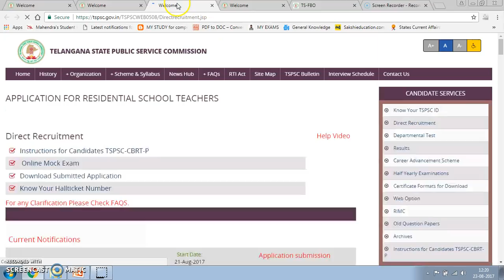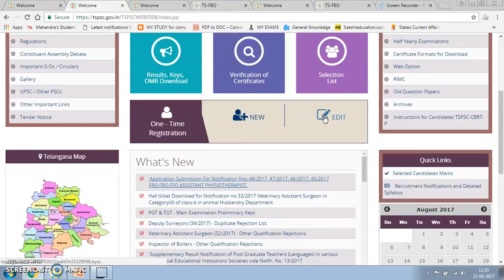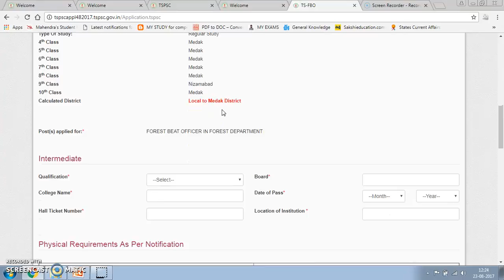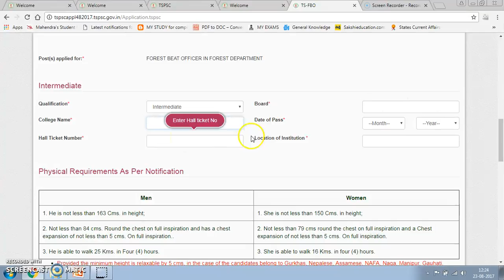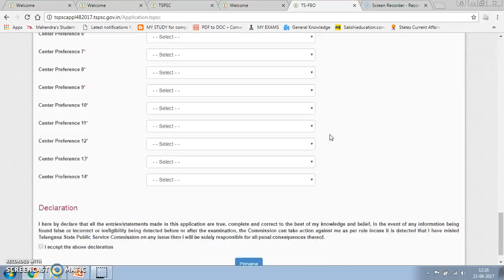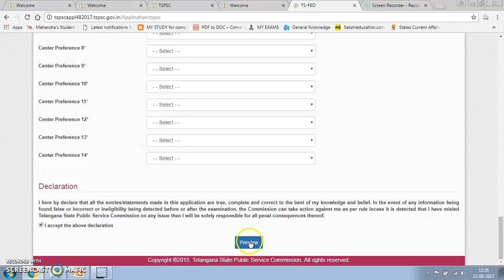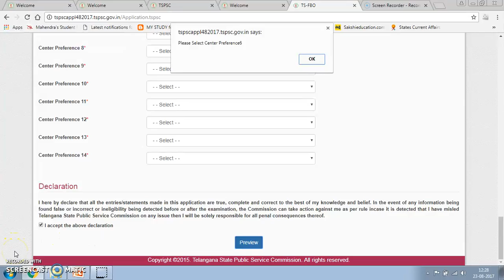HOW TO FILL ONLINE APPLICATION -FRO,FSO,FBO